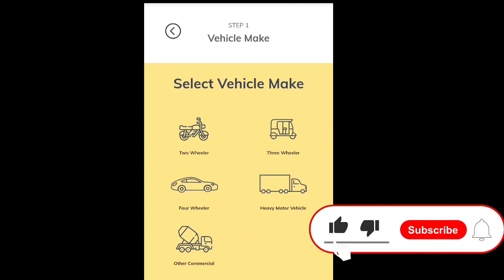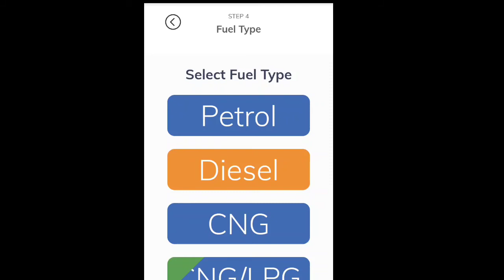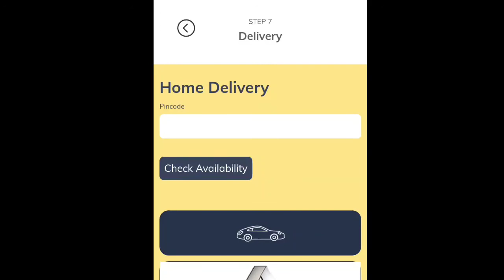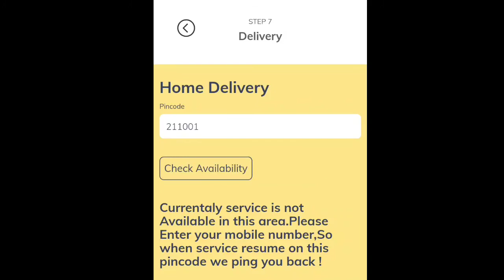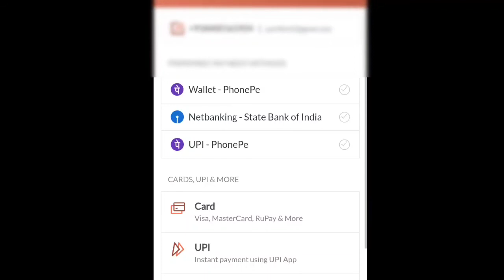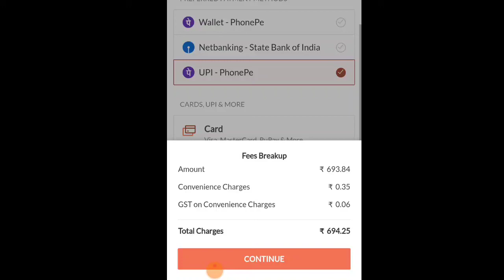Hsrp number plate online registration। Renault four wheeler hsrp registration। Arth City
HSRP registration new site link

Hsrp number plate online registration
Renault four wheeler hsrp registration
Arth City
aaj ki is bheed mein ham log Renault company ke gadi mein hsrp registration karne ka phool process dekhenge
What is hsrp number plate
How to register for hsrp number plate
How to registration for hsrp